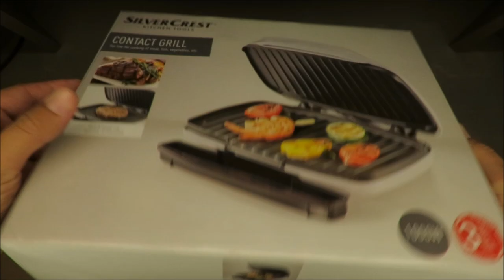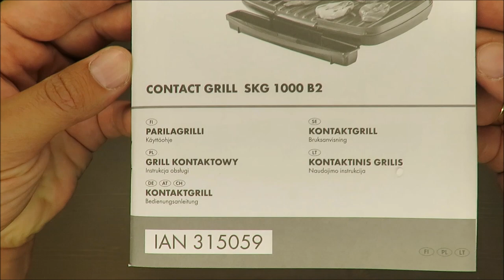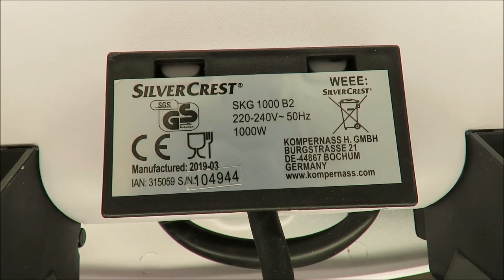SilverCrest Contact Grill SKG 1000 B2 UNBOXING (Lidl 1000W Power Ready)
IAN: 315059

Features
Contact Grill
For low-fat cooking of meat, fish, vegetables, etc.
With high-quality non-stick coating by ILAG®
Quick heat-up - approx. 2 minutes
For grilling sandwiches or paninis
Grease and juice drain with removable drip tray